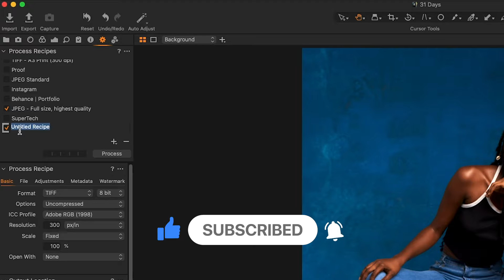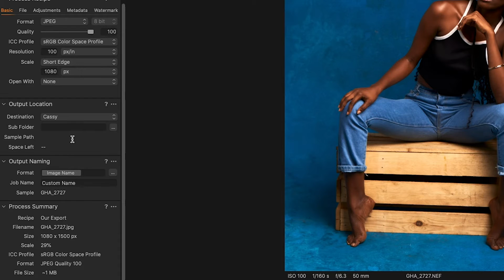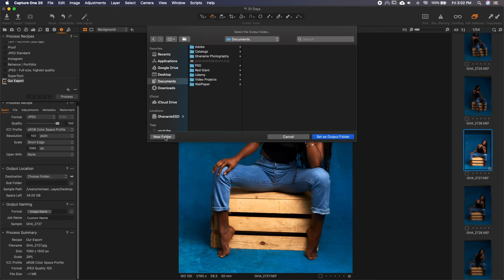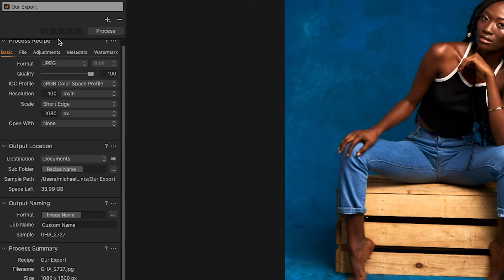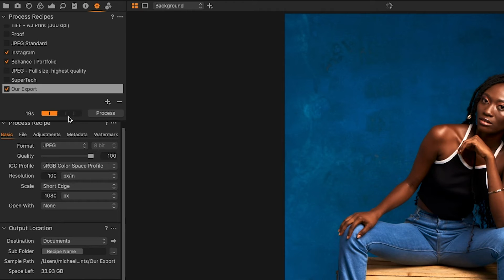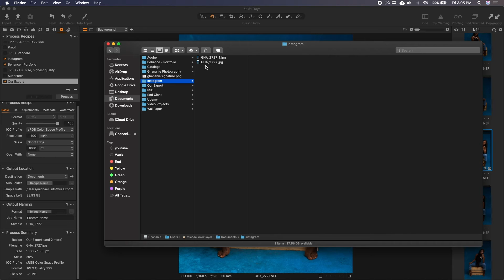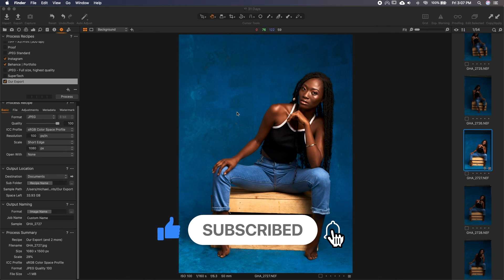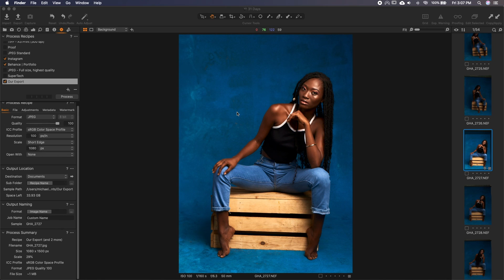Capture One 20: Smart Exporting With Process Recipes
In this episode I’ll take you through a smart way of exporting your images using process recipes in capture one 20.

MY PHOTOGRAPHY GEAR LIST

Camera:
*Nikon D750
*Nikon D3200

Lens:
*Nikkor 85mm 1.8G
*Nikkor 50mm 1.4G
*Tamron 70-200mm 2.8
*Sigma 24-70mm 2.8

*iPhone 8+
*Zhiyun Smooth4
*CrossTour Action Camera

EDITING SOFTWARE

*CaptureOne Pro
*Adobe Photoshop

*FiLMic Pro
*Videoleap
*Canva

I'm a Ghanaian based professional photographer. This channel is dedicated to photography vlogs, behind the scenes, tutorials and tricks. I do tutorials mainly for Retouching Academy Panel, Capture One Pro and Photoshop. I feature BTS for other photographers as well.